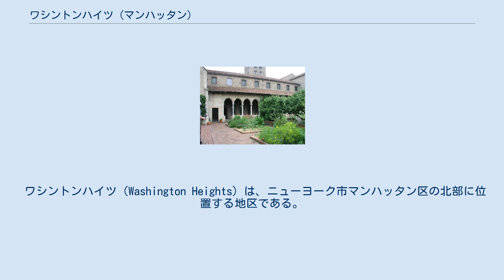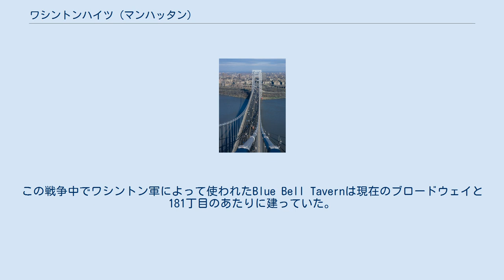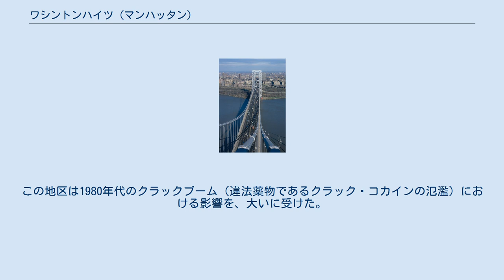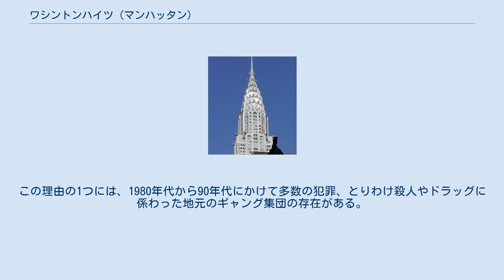ワシントンハイツ (マンハッタン)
アッパー・マンハッタン
ワシントン・ハイツ_(マンハッタン)
ジョージワシントンブリッジから見たワシントン・ハイツ。
 ワシントンハイツ（Washington Heights）は、ニューヨーク市マンハッタン区の北部に位置する地区である。
この名称は、フォート・ワシントン（en, ワシントン砦）に由来している。
この要塞は、アメリカ独立戦争の際に大陸軍がイギリス軍からこの地域を防衛する目的で、マンハッタン島で最も標高の高いこの地に築いたものである。
ワシントンハイツは南側の155丁目 (en) でハーレム（ハミルトン・ハイツ (en)）地区、北側のダイクマン・ストリート (en) でインウッド地区に接し、西側はハドソン川、東側はハーレム川およびハーレム・リバー・ドライブ (en) となっている。
 17世紀にヨーロッパ人がニューヨークに入植してきて以来、18世紀中はこのエリアはほとんど市街開発されず、ニューヨーク州北部やボストンに続く幹線道路が建設されただけであった。
アメリカ独立戦争中の1776年11月16日には、ワシントン砦の戦いが現在のベネット・パーク (Bennett Park) あたりで起こった。
この戦争中でワシントン軍によって使われたBlue Bell Tavernは現在のブロードウェイと181丁目のあたりに建っていた。
 ワシントンハイツは、ハドソン川の対岸にあるニュージャージー州・フォートリーと、世界で最も交通量の多い自動車橋であるジョージ・ワシントン・ブリッジによって結ばれている。
インターステート95号線の一部であるトランス・マンハッタン・エクスプレスウェイ (en) は、当地区を北に伸び、ハドソン川を渡ってブロンクス区に続いている。
 ニューヨーク市地下鉄のIND8番街線とIRTブロードウェイ-7番街線がこの地区を走っており、幾つかの駅が存在する。
 クロイスターズ美術館の庭。
 コロンビア大学のメディカル・センター、及び医学校は、この地域の168丁目とブロードウェイの角に位置している。
この医療キャンパスは、1903年から1912年までニューヨーク・ハイランダーズ（現在のニューヨーク・ヤンキース）の本拠球場であったヒルトップ・パークの跡地に建設されている。
 一方、ワシントンハイツにおける文化施設として最もよく知られ、魅力的な観光地となっているのがメトロポリタン美術館の別館、「クロイスターズ」である。
この美術館はこの地区の最北にあるフォート・トライオン公園 (en) 内にあり、中世様式の建物において中世ヨーロッパ美術が展示されている。
また、この公園からはハドソン川越しに、ニュージャージー州側河岸の素晴らしい景色を眺めることができる。
 地区の東側には、ハーレム川を臨むハイブリッジ・パーク (en) があり、公園内にはブロンクスへとつながるハイ・ブリッジ（歩行者・自転車のみ通行可）が架かっている。
 さらに、黒人公民権活動家、マルコムXが1965年2月、演説中に暗殺されたオーデュボン舞踏場 (en) が、ワシントンハイツ地区、ブロードウェイと165丁目の角にある。
この場所は現在、マルコムXの記念センターとなり、店舗、レストラン、本屋などが入居している。
ボザール様式の建築群オーデュボン・テラス (en) も見所の1つである。
 フォートワシントン街、187丁目付近。
 今日、この地区で最も多数を占める住民は、ドミニカ人とその子孫たちであり、この地区の路上ではしばしばスペイン語を耳にすることとなる。
この地区は1980年代のクラックブーム（違法薬物であるクラック・コカインの氾濫）における影響を、大いに受けた。
この理由の1つには、1980年代から90年代にかけて多数の犯罪、とりわけ殺人やドラッグに係わった地元のギャング集団の存在がある。